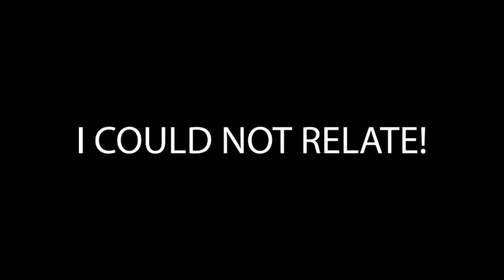MY DAILY ROUTINE IN THE VILLAGE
Wode Maya is a young freelance Ghanaian Vlogger who is on the mission to change the negative thought towards AFRICA